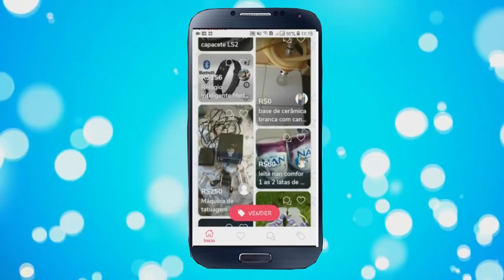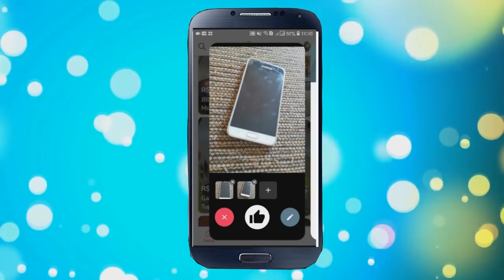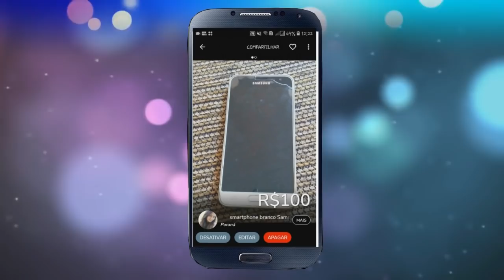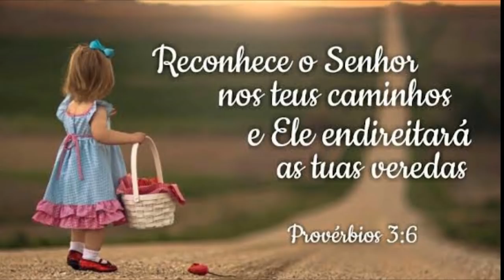TIPOS DE EMBALAGENS PRA VOCÊ TRABALHAR COM TRUFAS /RENDA EXTRA EM CASA😱💲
*Contém propaganda paga minuto 0:00 ao 3:05

RENATA SILVA
CAIXA POSTAL 43
CEP :86818000
APUCARANA - PR
BAIRRO : PIRAPÓ